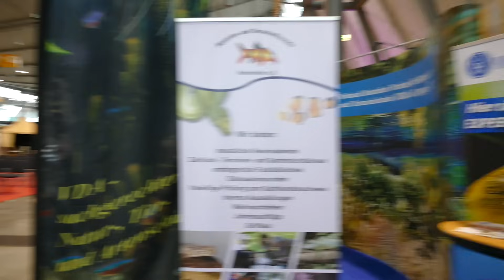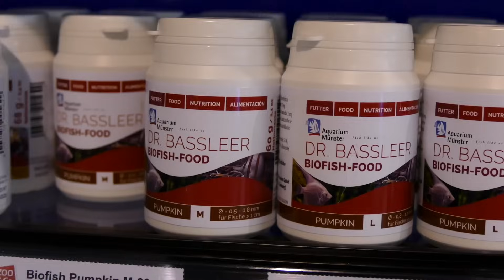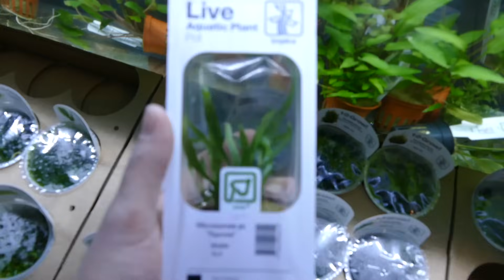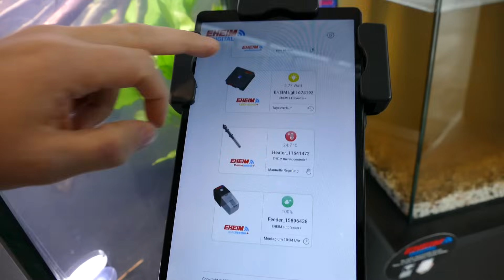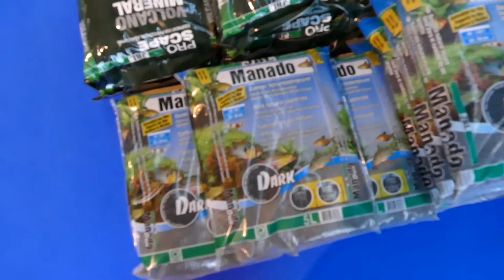ANIMAL 2023 mit @martinsfische Aquaristik Messebericht I TAX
(Werbevideo)

Hi ihr Fischlinge,

heute folgt der versprochene Messebericht von der Animal 2023. Für dieses lockere Video habe ich mir den lieben Martin von @martinsfische dazugeholt und wir zeigen euch den Aquaristikteil der Animal.

Wenn du mich unterstützen möchtest nutze gerne diesen Link zum Shoppen bei Garnelio

0:00 Anmoderation
1:21 Intro
1:27 Video von letzter Woche
1:57 Animal 2023 mit @martinsfische
30:54 Outro

Tobi